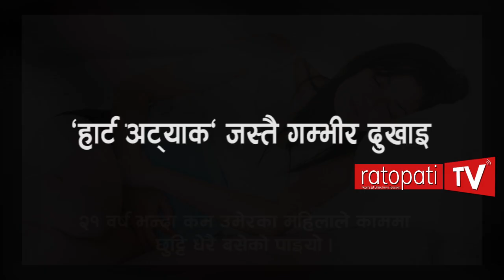‘हार्ट अट्याक’ जस्तै गम्भिर हुन्छ महिनावारीको दुखाइ